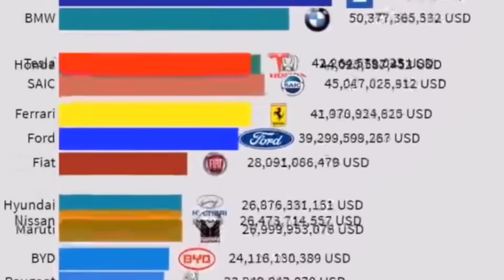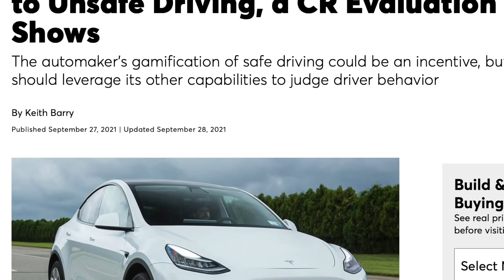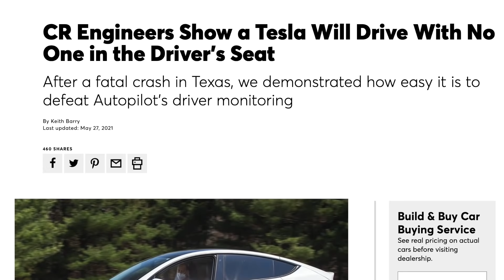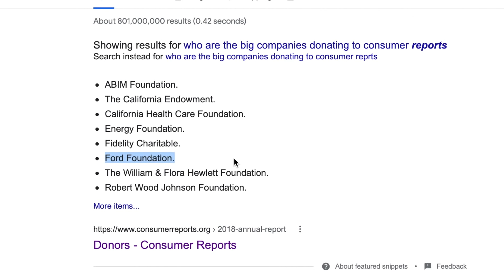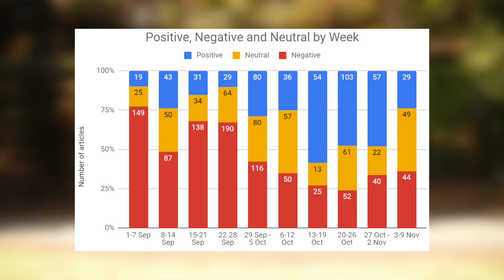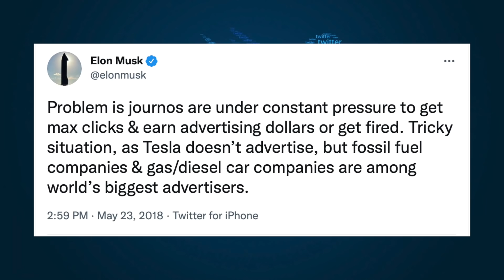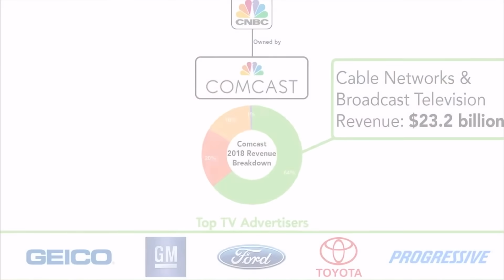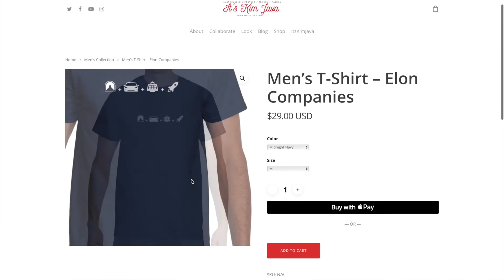Why Consumer Reports Hates Tesla...